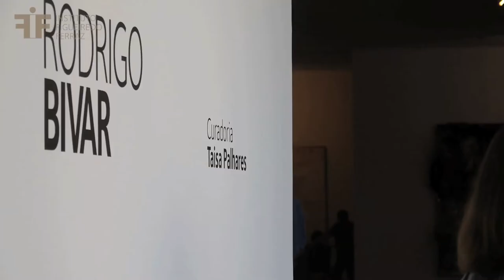IFF | RODRIGO BIVAR